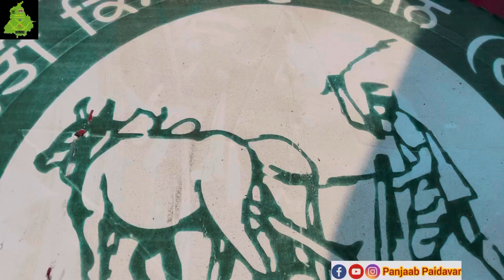ਕਾਦੀਆ ਯੂਨੀਅਨ ਦਾ ਕਾਫ਼ਲਾ ਧਨੌਲੇ ਰਜਵਾੜੇ ਢਾਬੇ ਤੋਂ ਹੋਇਆ ਰਵਾਨਾ